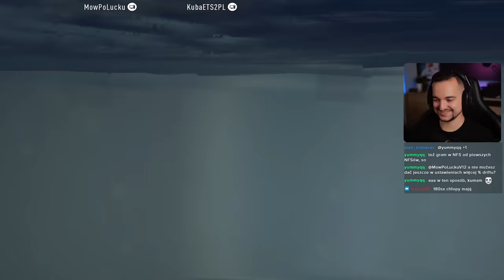Sprawdzamy ➡️TRYB ONLINE⬅️ w NFS Unbound 😵